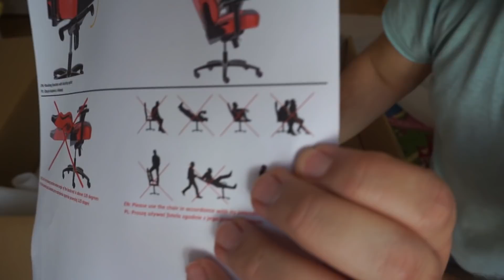Unboxing a montáž židle SPC Gear SR700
♥ Líbilo se video? Dej prosím Like a sdílej mezi kamarády ;)